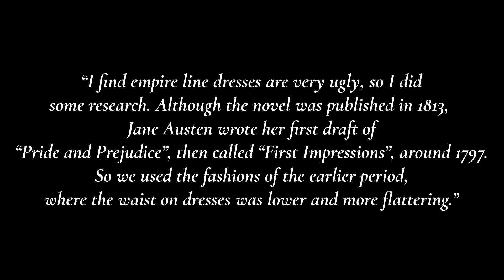How Historically Accurate are the Costumes in Pride & Prejudice 2005? | A Fashion History Analysis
Alright, let's actually talk about it - how accurate (or inaccurate) are the costumes in Jane Austen's Pride and Prejudice starring Keira Knightley and Matthew MacFayden? Are they actually...dare I say it...good...or smoking hot garbage?

It's common for historical costumers and dress historians to be overly critical and judgmental towards movie costumes, I mean, after all, we spend years and years studying different eras, historical construction techniques, and even sewing our own historical costumes. But a costume designer's job isn't always to be historically accurate, but to help tell a story through their costume designs.

Additionally, the pursuit of "historical accuracy" is a bit of a weird one, because our understanding and knowledge of historic dress change constantly. New research is being published and shared regularly, old myths and ideas debunked, and sources becoming easier to find.

The 2005 Pride and Prejudice has had a bit of popularity spike right now, thanks in part to Youtube and Tumblr (holy memes, batman) and it got me to thinking about the costumes. I was quick to dismiss them when the movie first came out, but now, looking back on the film, and rewatching it several times since March (mmm escapism...) I've developed a slightly different opinion. It's not that the costumes are perfect, they're definitely flawed, but that doesn't mean a lot of research into 18th century and regency clothing wasn't done, in fact, when watching the movie, it's clear that Jacquline Durran, the costume designer, did a lot of research into 18th century and Regency era women's fashion and dress.

So, with that in mind, I wanted to sit down create a deep dive video essay on the women's costumes from this version of Pride and Prejudice. Let's sit back, relax a bit, discuss, and fact check the costumes from Pride and Prejudice - including *that* brown dress that everyone on the internet is obsessed with.

**I am a participant in the Amazon Services LLC Associates Program, an affiliate advertising program designed to provide a means for me to earn fees by linking to Amazon.com and affiliated sites. Thank you.❤